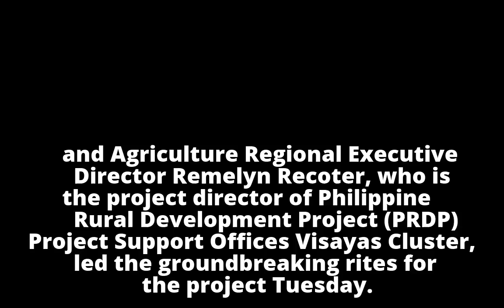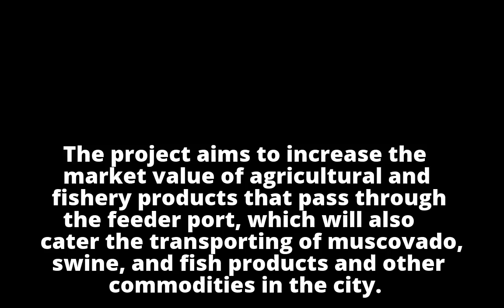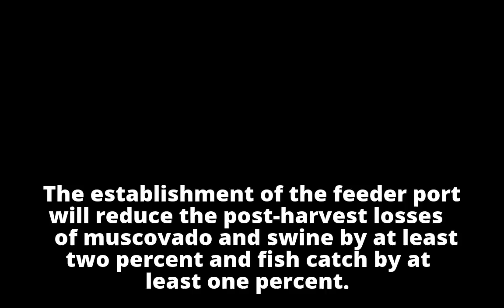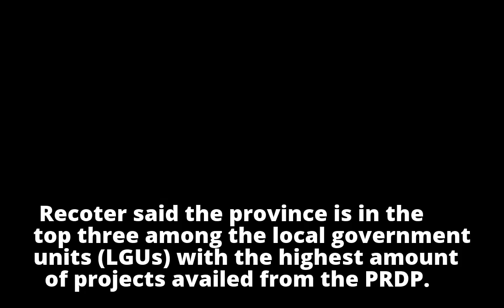P153-M feeder port in Sagay City underwayP153-M feeder port in Sagay City underway